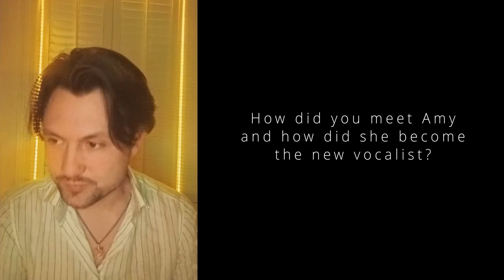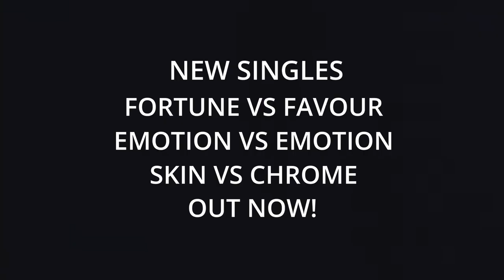An Interview With Edwin Hall of Seek Harbour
Edwin talks all about their latest singles, Skin VS Chrome, Emotion VS Motion and Fortune vs Favour. Also diving into the bands history and their song-writing process for these new singles.

Video & Audio Credit:
Seek Harbour / Dreambound: